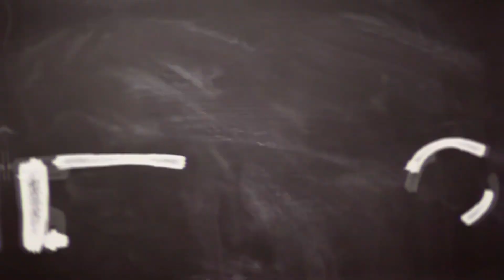Jika Timnas U-19 Indonesia ke Eropa, Malaysia Pilih Mampir ke Korea Selatan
SUPERBALL.ID - Timnas U-19 Indonesia dan Malaysia kompak berencana melakukan persiapan di luar negeri sebelum berjuang di Piala Asia U-20 2023.

Dalam hal ini, kedua tim memiliki tujuan tempat yang berbeda. Timnas U-19 Indonesia berencana menggelar TC di Eropa. Rencana itu diungkapkan langsung oleh pelatih timnas U-19 Indonesia, Shin Tae-yong.

Teks: Bolasport.com/Arif Setiawan
Sumber Foto: Bolasport.com/FAM, PSSI.org
Video Editor: Bolasport.com/Azizi

Like & Follow Facebook:
BolaSport.com